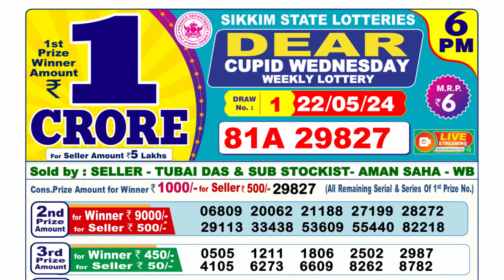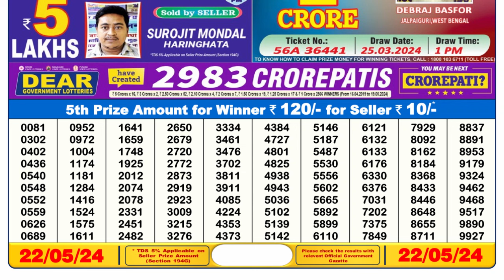🔴 Lottery Sambad Live 06:00pm 22/05/24 Day Nagaland State Dear Lottery Result Pdf Download